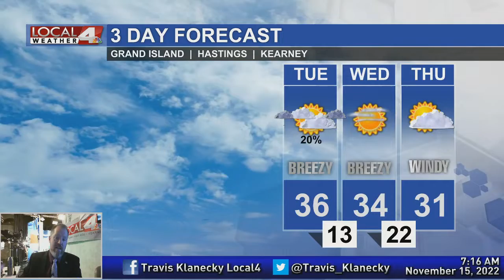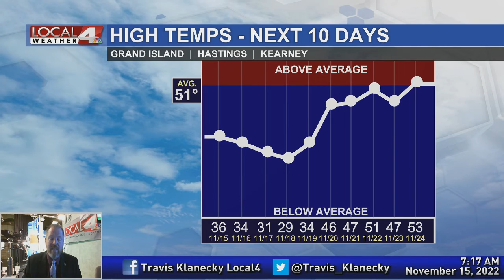November 15, 2022 Morning Forecast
The cold weather will continue, but there is a light at the end of the tunnel.  Some better weather may be coming for the week of Thanksgiving.  But until then, we'll deal with the cold and perhaps a little light snow for parts of the area.  I'll have more details on all of that in today's forecast.  Come join me.